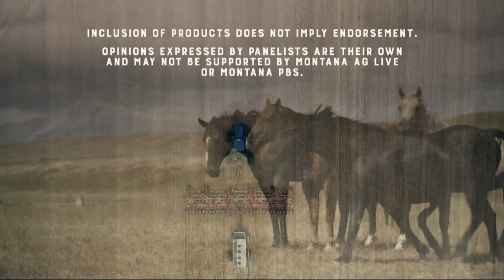Montana Invasive Species Council | Episode 5507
Invasive species are a fact of modern life. Past practices have led to many unforeseen current and future consequences.